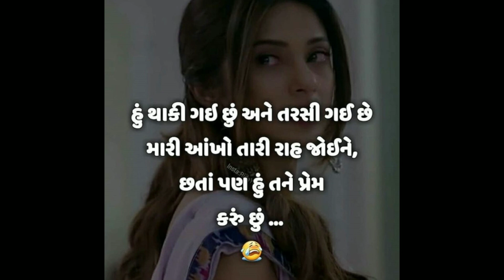instagram gujarati quotes